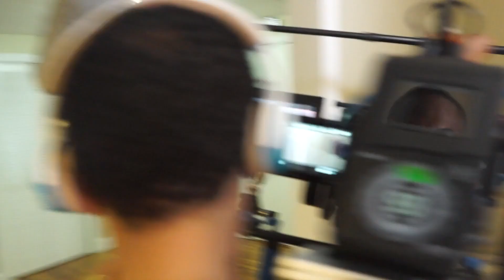The Making Of The Island Between Our Love #5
The actor's experience during the making of a great tale and his passion for the art.